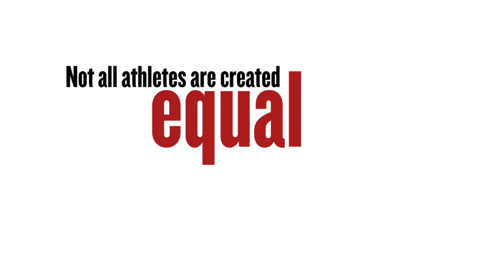Ep.18: Does Strength training help sports more than sports help Strength training? w/ Jared Enderton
This is the first part of our driven series across america.

Today we talk with Jared Enderton and Brittany Beaumont about which should come first: Sports or strength and conditioning. Both have played sports for a very long time and have been strength training from an early age. We dive into if they think learning sports helped get them so strong and enduring or vice versa.